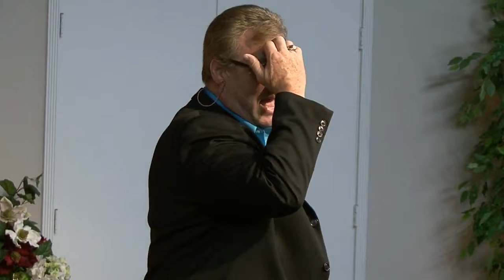(FVC 06/29/14 AM) The Prevailing Word of God - Part 3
Pastor Ed continues his study of the prevailing Word of God! We need to let God's Word direct how we think, how we act, and what we say!